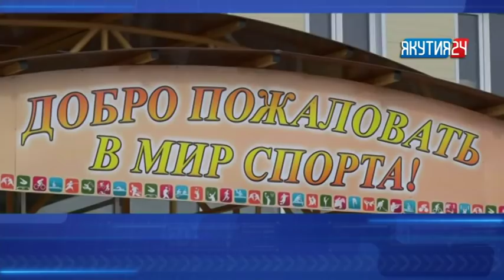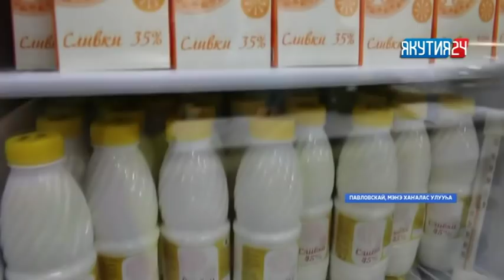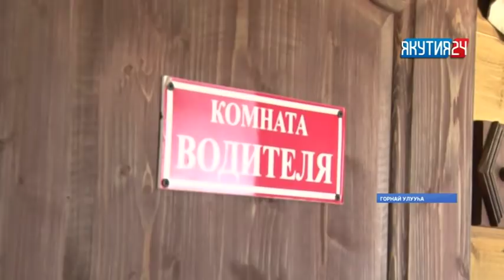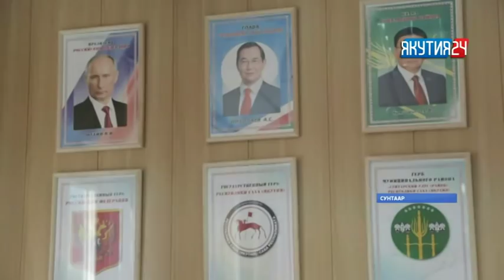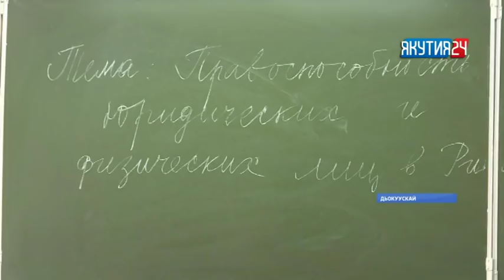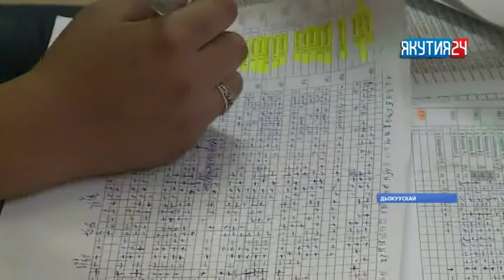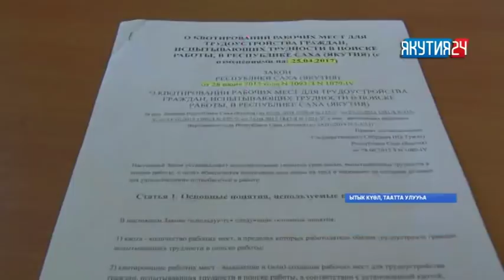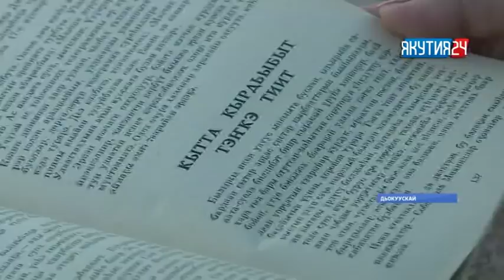«Күнтэн күн» нэдиэлэ түмүгүн таһаарар биэрии. 22.09.2018